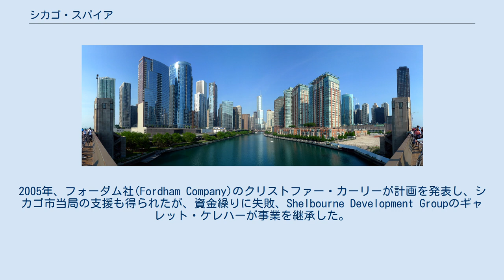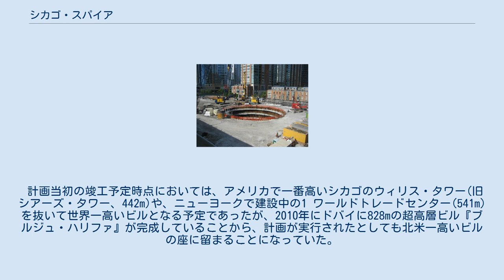シカゴ・スパイア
シカゴ・スパイア (Chicago Spire) は、アメリカ合衆国イリノイ州シカゴの建設が中止された超高層ビル。
以前は、「フォーダム・スパイア」とも呼ばれていた。
2005年、フォーダム社(Fordham Company)のクリストファー・カーリーが計画を発表し、シカゴ市当局の支援も得られたが、資金繰りに失敗、Shelbourne Development Groupのギャレット・ケレハーが事業を継承した。
そのため、3回の設計変更が行われた。
2007年6月に建設が始まったが、世界金融危機を受けて2008年に中断した後、2010年に計画が取り消された。
設計はスペインのサンティアゴ・カラトラバ。
カラトラバに設計費が支払われていないことから、カラトラバの担保物権になっている。
 シカゴ・スパイアの予定地(右) アンテナまでの高さ609.6m(150階建て)でほとんどがコンドミニアムとなる予定で、当初は2011年に完成予定であった。
フォーダム・スパイアと呼ばれたフォーダム社の事業であった時代(2005年当時)には、115階建てで、ホテルとコンドミニアム兼用のビルとして計画されていた。
 計画当初の竣工予定時点においては、アメリカで一番高いシカゴのウィリス・タワー(旧シアーズ・タワー、442m)や、ニューヨークで建設中の1 ワールドトレードセンター(541m)を抜いて世界一高いビルとなる予定であったが、2010年にドバイに828mの超高層ビル『ブルジュ・ハリファ』が完成していることから、計画が実行されたとしても北米一高いビルの座に留まることになっていた。